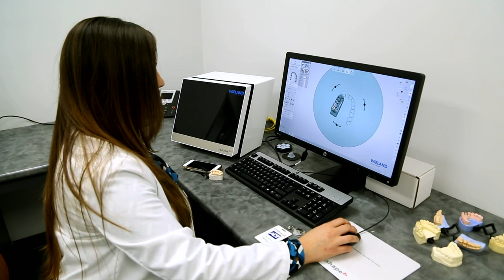Embracing Digital Technology in the Classroom - George Brown College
Dean Lori Cranson discusses how the Centre for Community Services & Early Childhood and the Centre for Health Sciences are embracing technology to enhance classroom learning. Our industry partners play a key role by helping us stay on top of the latest trends and changes which translates to our graduates being better prepared to work in their specific area of study.